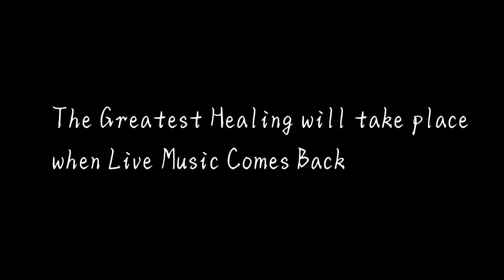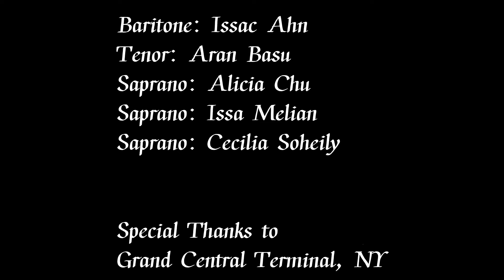NY Grand Central Terminal Holiday Flash Mob